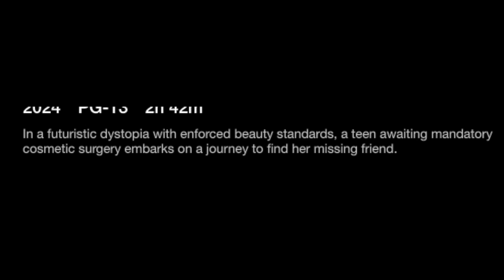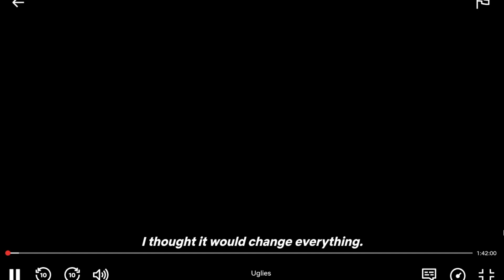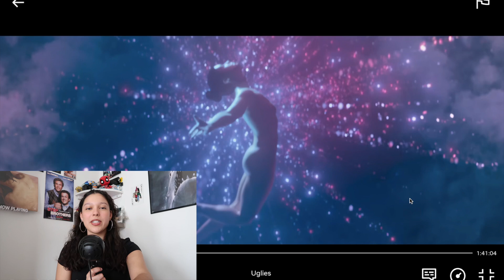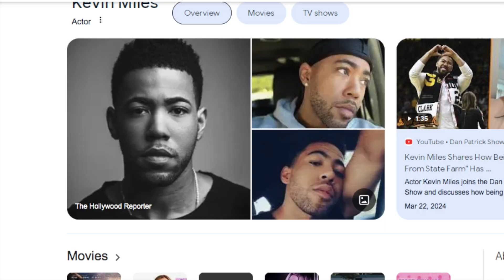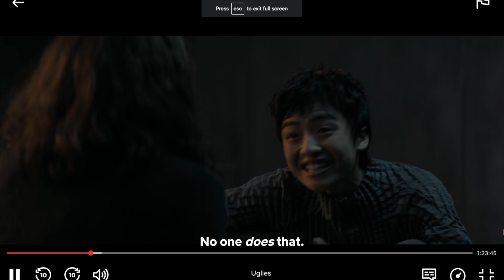I Could NOT Finish This Movie | UGLIES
✎ In today's video, I sat down and watched Uglies.